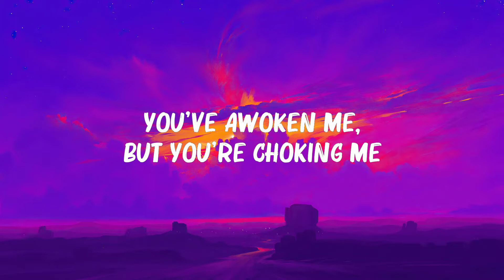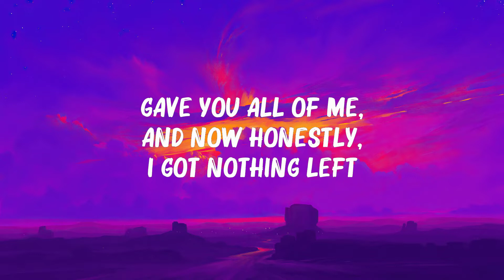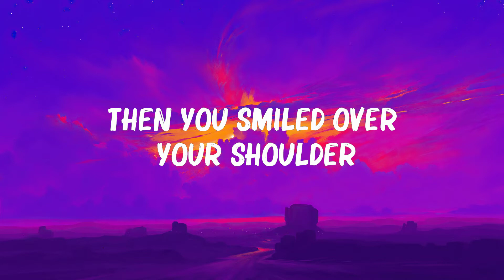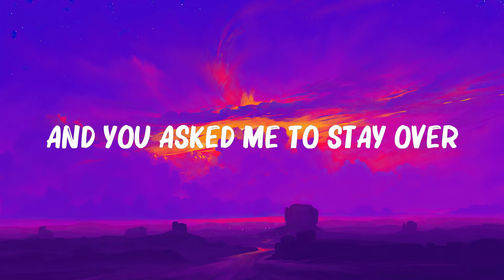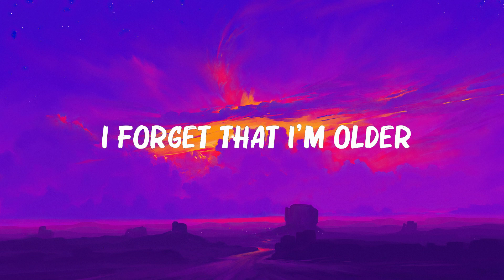James Arthur - Say You Won't Let Go (Lyrics) | Charlie Puth, Ed Sheeran,... | The Best Of Lyrics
James Arthur - Say You Won't Let Go (Lyrics) | Charlie Puth, Ed Sheeran,...